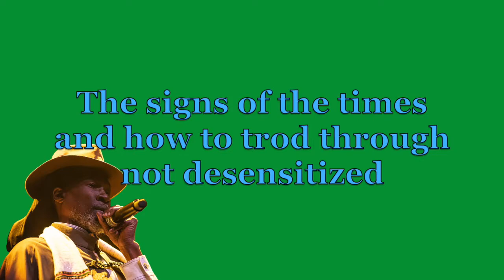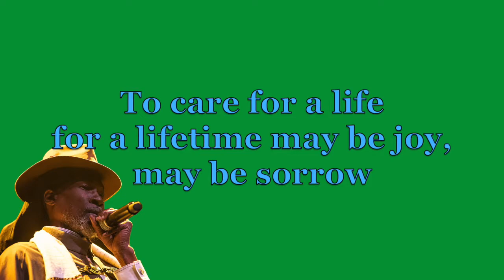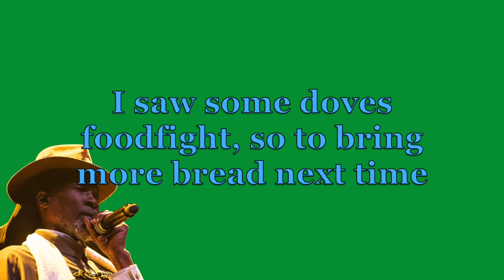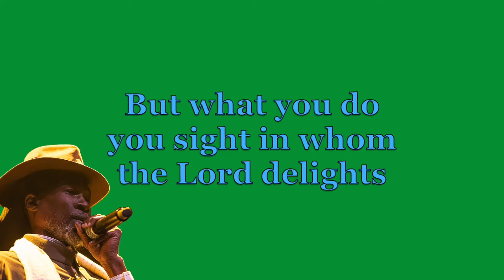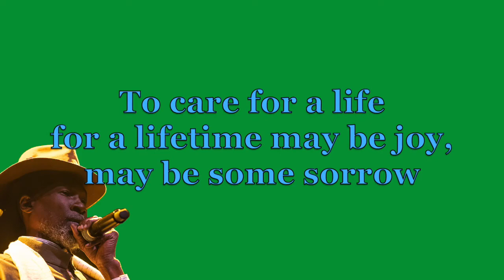Akae Beka - Lifetime (Lyrics)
Give thanks for your support and the opportunity to share I interpretation. Prophet Vaughn's words are essential listening and absorption for these testing times. Big up the heartical musicians as well!

Blessed Love!

Suggested corrections are always welcome - the man's lyrics can be heard in many ways and the long run deserves accuracy and precision. Feel free to discuss in the comments if necessary and corrections will be made upon overstanding and agreement of a more relevant, accurate interpretation should one be presented. Give thanks!!!

Lyrics & Vocals: Vaughn Benjamin
Produced by: Zion I Kings
Drums & Percussion: Lloyd “Junior” Richards
Bass: David “JAH David” Goldfine
Organ: Laurent “Tippy I” Alfred
Keyboards: Andrew “Drew Keys” Stoch
Guitar & Bells: Andrew “Moon” Bain
Saxophone, Trombone & Clarinet: Donald “JAH Bless” Toney
Recorded by: Laurent “Tippy I” Alfred at Virtue and Vice Studios, Brooklyn & David “JAH David” Goldfine at Zion High Studios, FL
Mixed by: Andrew “Moon” Bain at Rarely Beagle, Brooklyn, NY